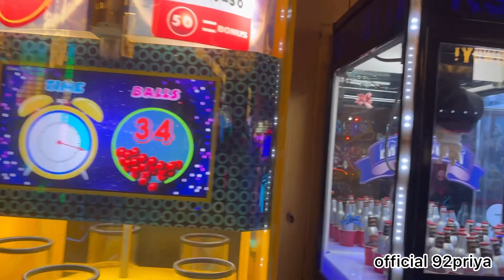First barr 🙋‍♀️ Itna unic Mall mein 😍shopping Kiya✨|| zudio se kapda kharida💫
Audience queries

Sundayfunday
Shopping
First Bar unique Mall pe shopping karne Gaye
Middle class Family ka shopping

. Hello everyone Wellcome to my channel🙏